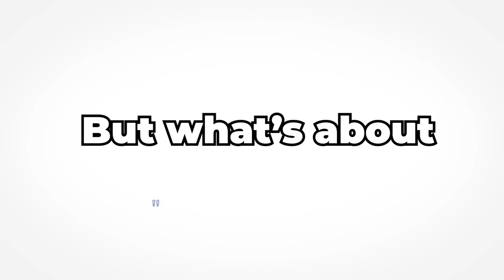Roblox Bedwars, But ONLY USING MY BOW..